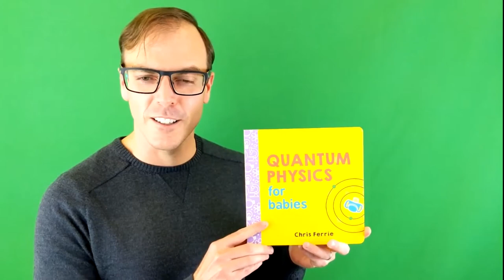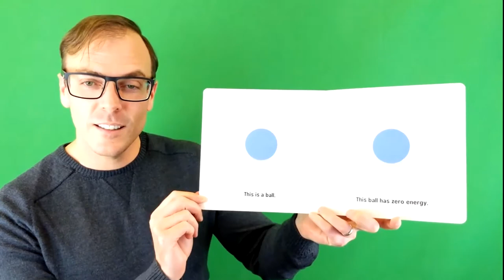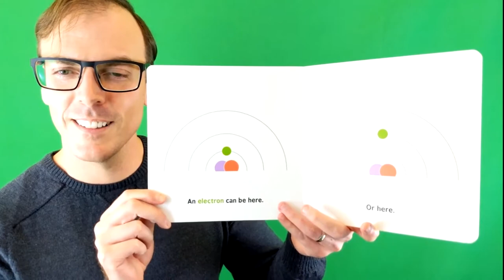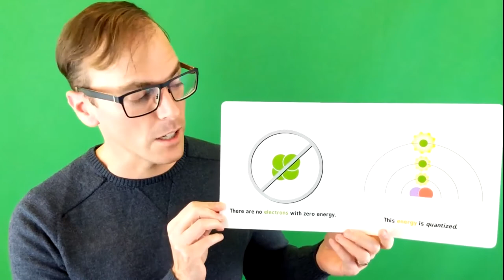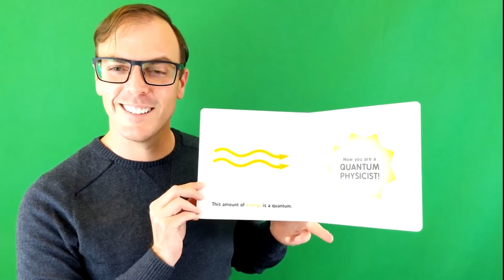Quantum Physics for Babies, by Chris Ferrie: Part 2 of AIP Physics in the Cloud, NSW 2021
Chris Ferrie, physics researcher and author at University of Technology, Sydney, reads his best-seller Quantum Physics for Babies.

It's part of a long series of books for babies - many co-written with other academic authors. And the upshot of this clip: by the end you will be a quantum physicist!

Hosted by Dr Phil Dooley. More about the Science in the Pub series

More creative science comedy and satire at Dr Phil's science-theatre collaboration Dramatic Scientificae